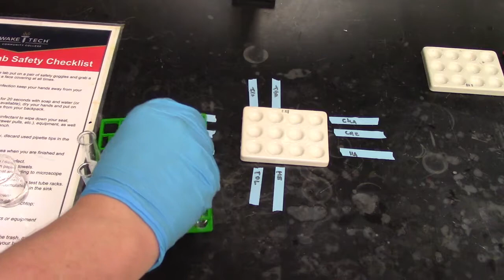Qualitative Tests: Potassium Permanganate